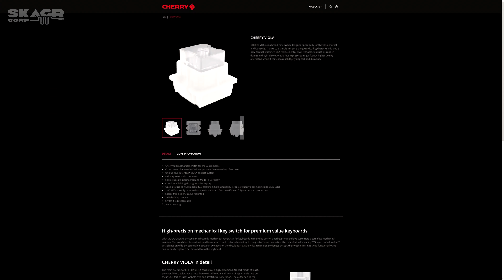Αξιοπιστία και ποιότητα είναι Corsair ! +GIVEAWAY || SKAGR corp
Corsair K60 RGB PRO Low Profile || Tο Honda των πληκτρολογίων!

Πλησιάζουμε το καλοκαίρι και μιας και το έχουμε πάρει απόφαση πλέον ότι κάρτα γραφικών δε πρόκειται να δούμε τουλάχιστον μέχρι το χειμώνα με την έλλειψη και τις τιμές που επικρατούν είπαμε να ρίξουμε μια ματιά σε περιφερειακά. Πιο συγκεκριμένα βρήκαμε ένα πληκτρολόγιο που και μηχανικό είναι και αξιόπιστο φαίνεται και με τη ποιότητα της Corsair!!
Kι ίσως γίνει δικό σου!!

2. FOLLOW INSTAGRAM  📸 @skagrcorp
3. ΣΧΟΛΙΟ ΣΤΟ INSTAGRAM POST ΜΕ ΤΑΓΚ 2 ΦΙΛΟΥΣ

📌Ο Νικητής ανακοινώθηκε με σχετικό ποστ στο instagram μας!

Αν γουστάρεις κι εσύ την τεχνολογία και θες να δείξεις τη στήριξη σου ακολούθησε μας:

Special THANKS στο συνεργάτη μας Music Designer / Producer: Folded Twice